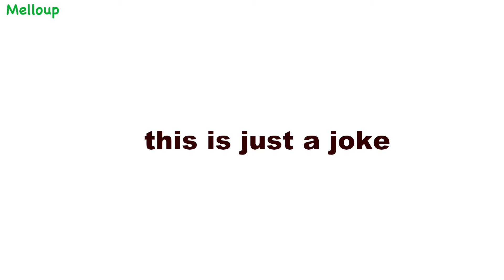Hide Away | Hazbin Hotel Animatics (Lucifer x Alastor)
original song :  SYNAPSON – hide away
Hide away from alastor
he audio made me fall down stairs laughing and choking like i never have before
50k animation meme
Radio x apple